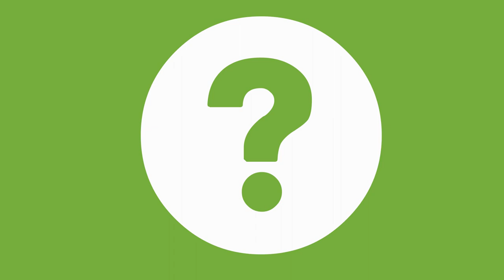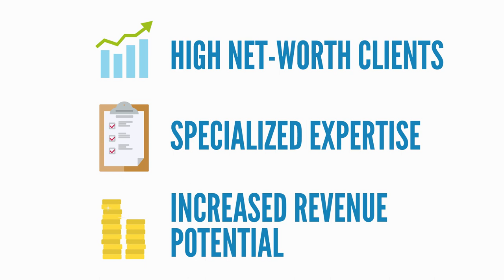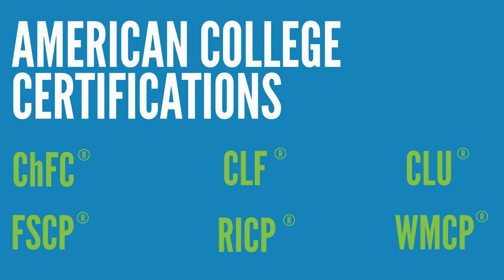Professional Certifications That Can Advance Your Career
Whether you are fresh out of school or are a seasoned financial services professional, a respected and accredited certification could be the jumpstart your career needs. WebCE is proud to offer an extensive catalog of continuing education for certifications in the financial services industry.